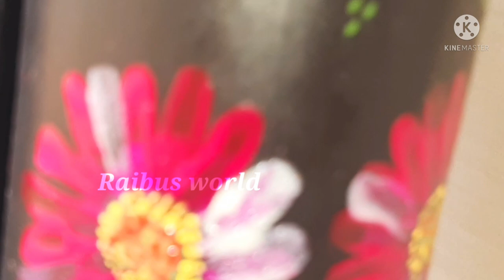DIY-simple &Easy Bottle Art/one stroke painting/Raibus world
HI FRIENDS,
      In this video,I am showing you a simple and easy way to painting on bottle for beginners. i have pained flowers using one stroke painting technique.please watch the vdo till end without skipping.please let me know your feedbackes in comment section.